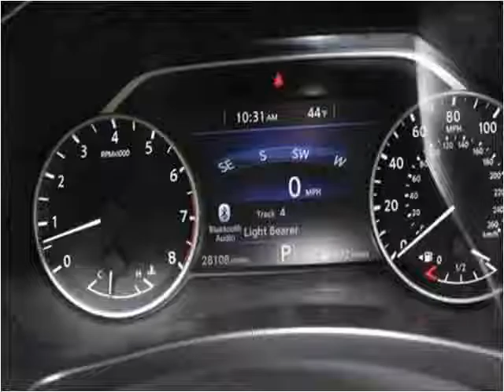2016 Nissan Murano Used Cars Garden City Liberal KS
This 2016 Nissan Murano is available from Western Motor Honda .